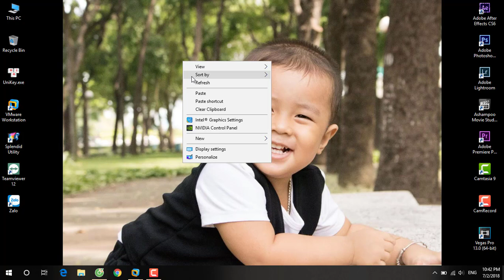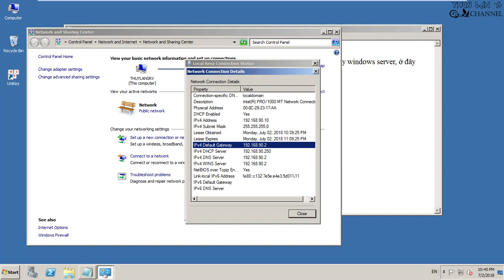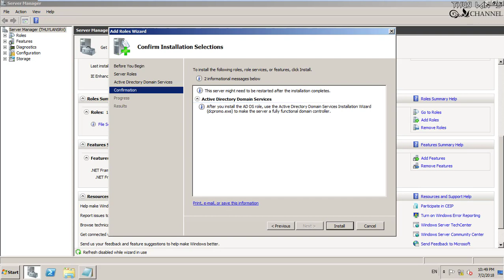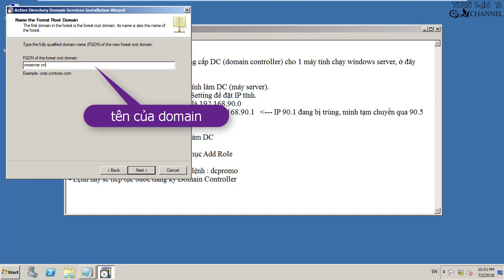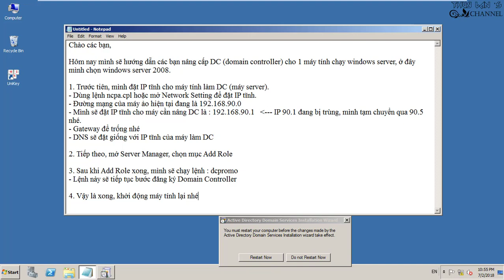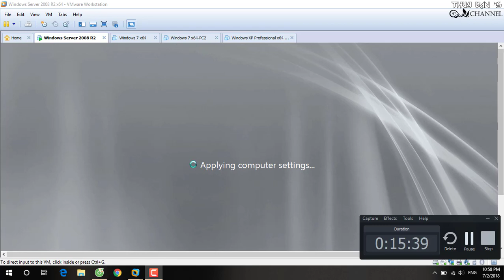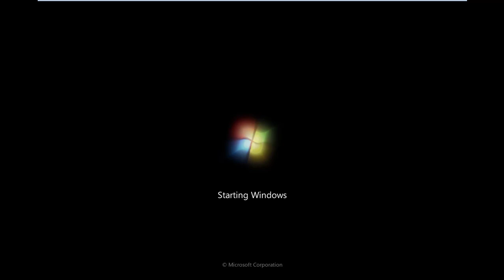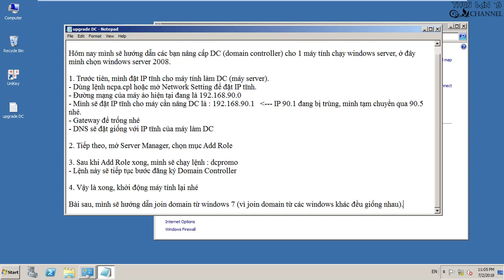Nâng Domain Controller trong Windows Server 2008 R2 x64 - Upgrade domain controller